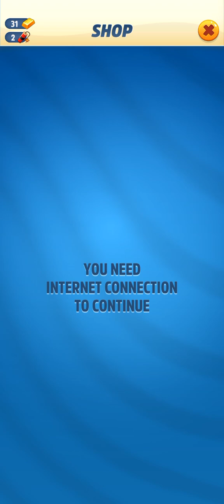Watch all stages of talking Tom gold run game and see how tom build his 2nd house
Hi friends welcome to my channel Na47 gamers.Today we are playing Tom gold run game-play.In this video you will Watch all stages of talking Tom gold run game and see how tom build his 2nd house .it's latest version of talking Tom gold run game.

for more videos clicks on the link below to continue watching